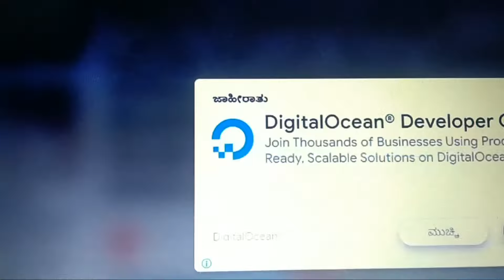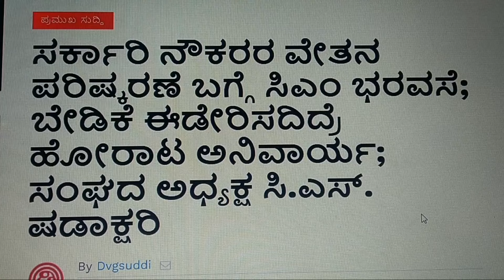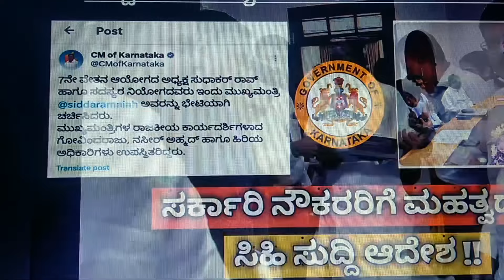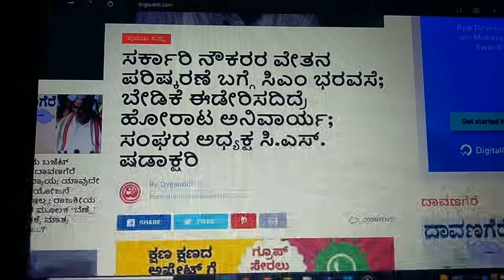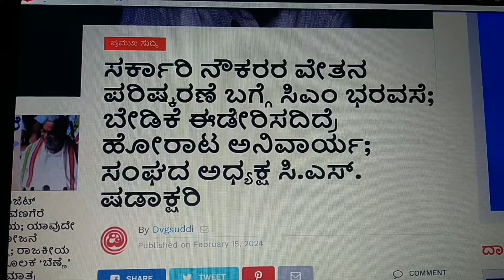ರಾಜ್ಯ ಸರ್ಕಾರಿ ನೌಕರರ ಮುಷ್ಕರದ ಬಗ್ಗೆ ನೌಕರರನ್ನು ಉದ್ದೇಶಿಸಿ ಮಾತನಾಡಿದ ಸರ್ಕಾರಿ ನೌಕರರ ಸಂಘದ ಅಧ್ಯಕ್ಷರು: ಷಡಕ್ಷರಿ